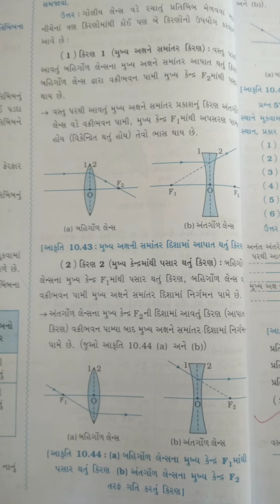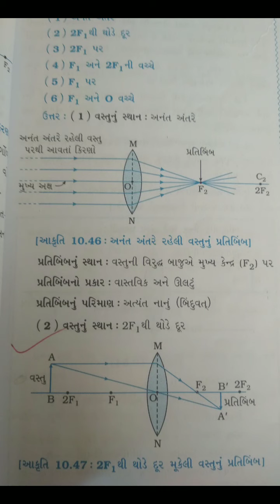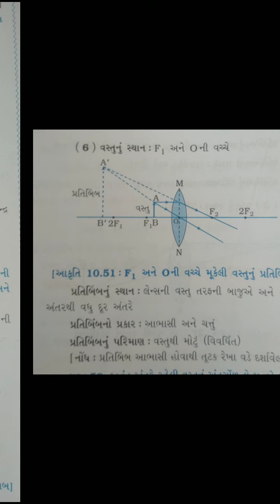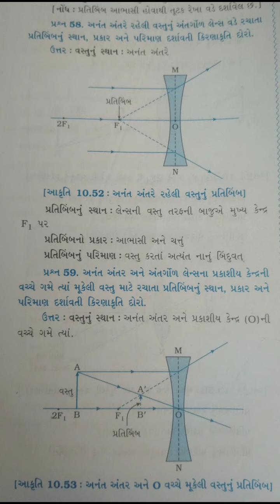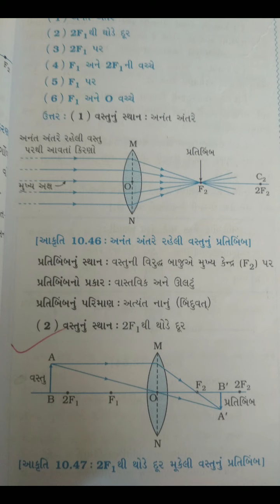Std. 10 science chap. 10 #26